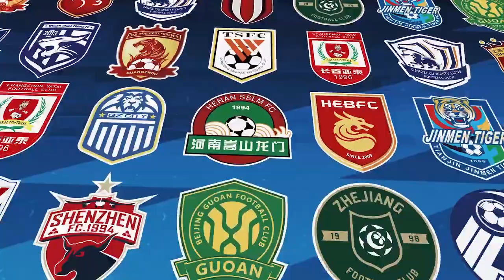|上港集锦|2022赛季中超第9轮, 广州队0-1上海海港|CSL 2022 Round 9, Guangzhou FC 0-1 Shanghai Port FC Highlights